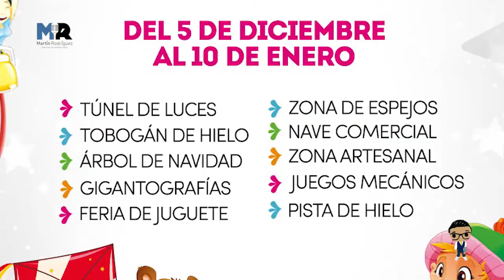Villa Navideña dejará 30 Millones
Del 5 de diciembre al 10 de enero Tlaxcala tendrá su primer "Villa Navideña", proyecto que espera una derrama de al menos 30 millones de pesos y más de 125 mil visitantes, a los largo de 37 días.

El costo de acceso será de diez pesos por persona, habrá actividades para todos los gustos  y se contarán con todas las medidas sanitarias para su ingreso, afirmó este día Josefina Rodríguez Zamora, titular de la Secretaría de Turismo en la entidad.